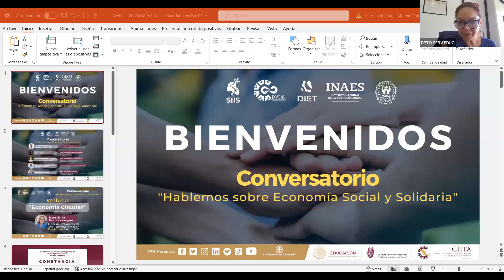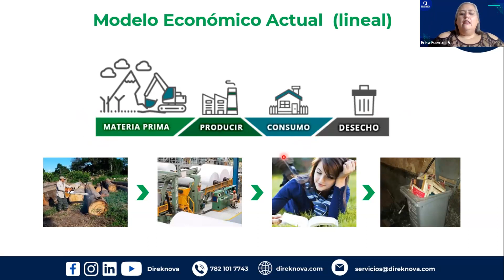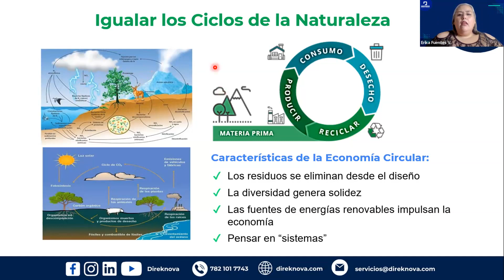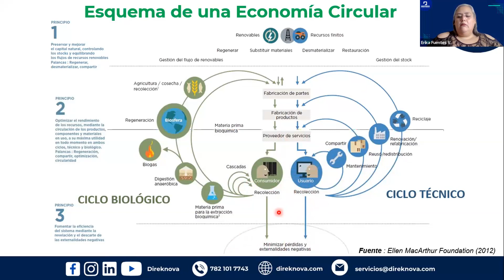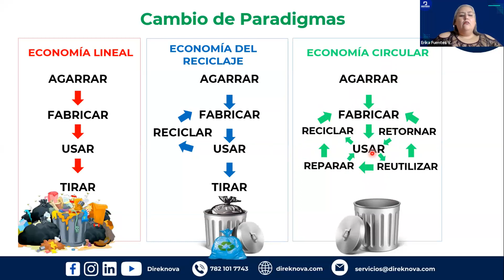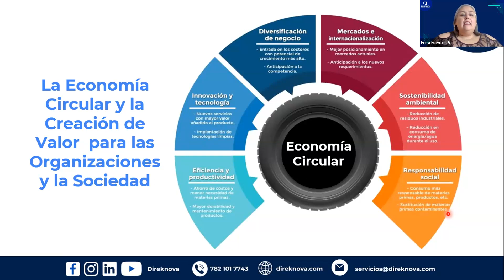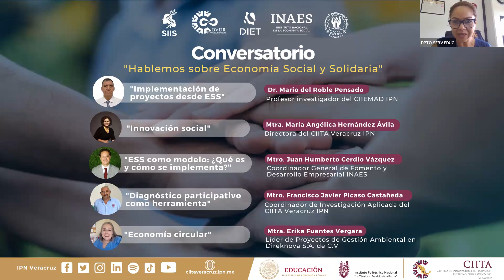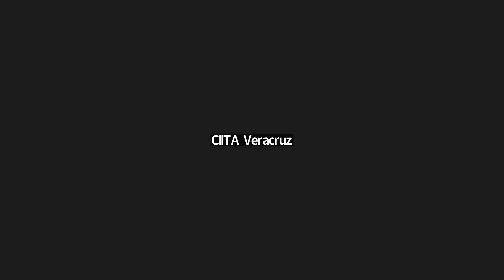Conversatorio "Economía Circular"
Webinar con el tema "Economía Circular"